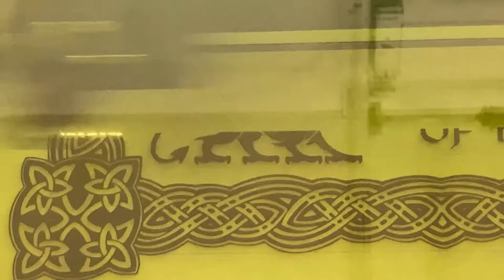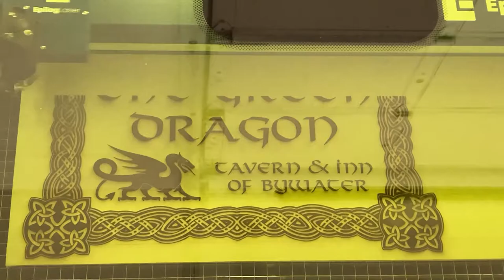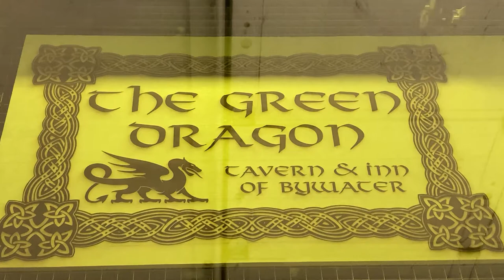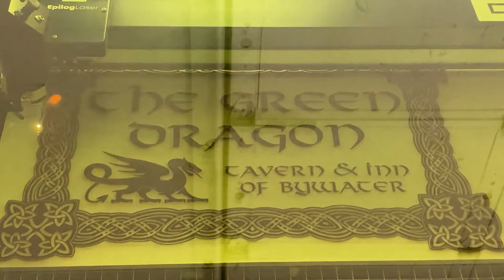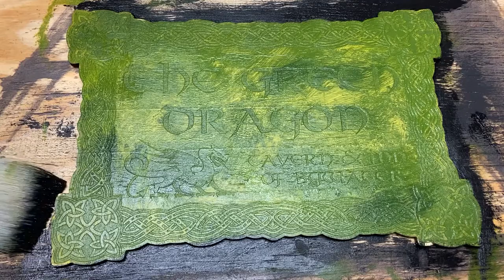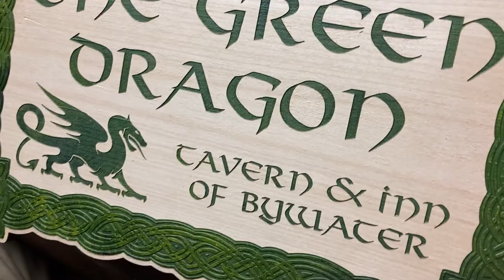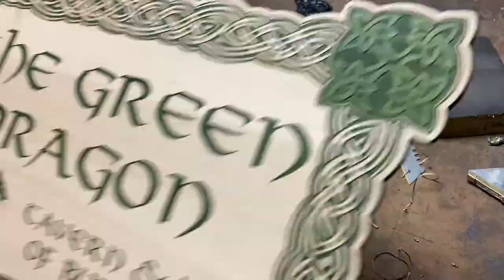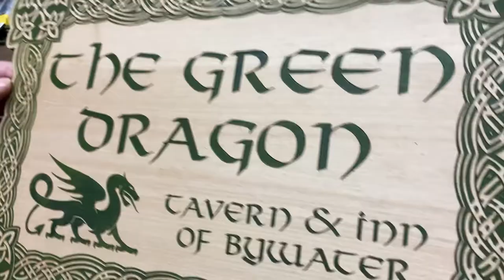Making a sign for The Green Dragon of Bywater - Middle Earth Art Lord of the Rings LOTR JRR Tolkien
Sign for The Green Dragon Inn and Tavern of Bywater - Made with Wood, masking tape, acrylic paint, and engraved on an Epilog laser. Finished with polyurethane clear coat.

A perfect project of gift for a Lord of the Rings fan.